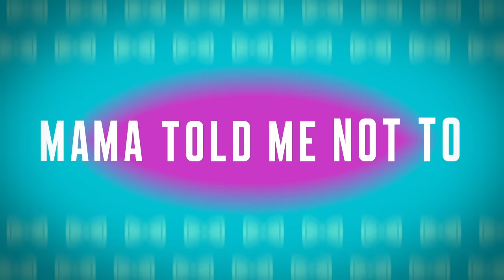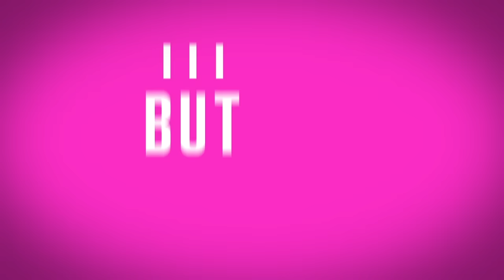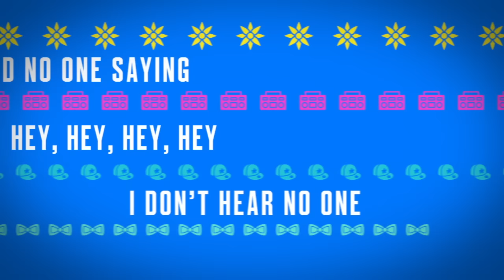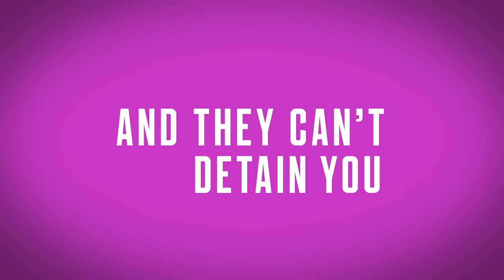Little Mix - Wings (Lyric Video)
Lyrics

Mama told me not to waste my life
She said spread your wings my little butterfly

Don't let what they say keep you up at night
And if they give you shhhh...
Then they can walk on by

My feet, feet can't touch the ground
And I can't hear a sound
But you just keep on running up your mouth yeah

Walk, walk on over there
'Cause I'm too fly to care, oh yeah

Your words don't mean a thing
I'm not listening
Keep talking, all I know is

And they can't detain you
'Cause wings are made to fly
And we don't let nobody bring us down
No matter what you say – it won't hurt me
Don't matter if I fall from the sky
These wings are made to fly

(Hey, hey, woo!)

I'm firing up on that runway
I know we're gonna get there someday
But we don't need no "Ready. Steady. Go!", no

Talk, talk turns into air
And I don't even care, oh yeah

I don't need no one saying hey, hey, hey, hey
I don't hear no one saying hey, hey, hey, hey, hey, hey, hey, hey
You better keep on walking
I don't wanna hear your talking, boy'd

I'm not listening
They're just like water off my wings

She said spread your wings my little butterfly (my little butterfly)